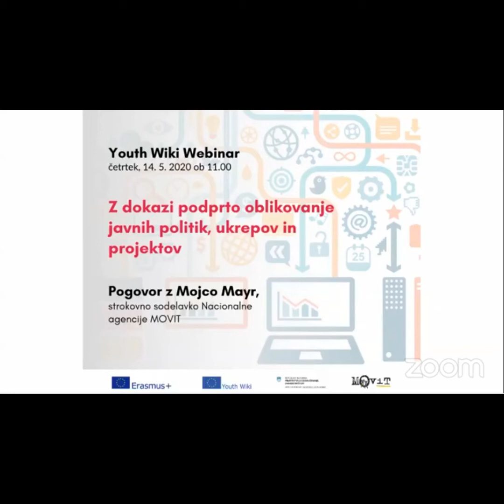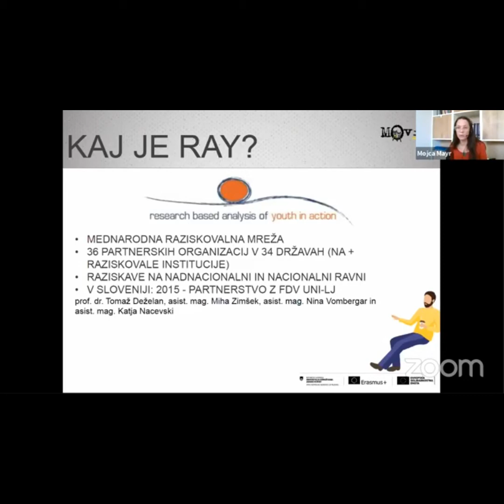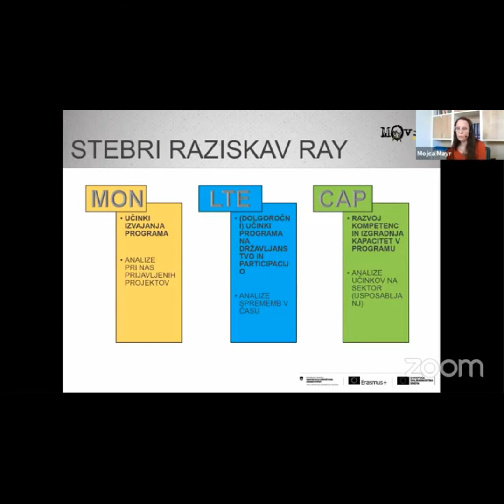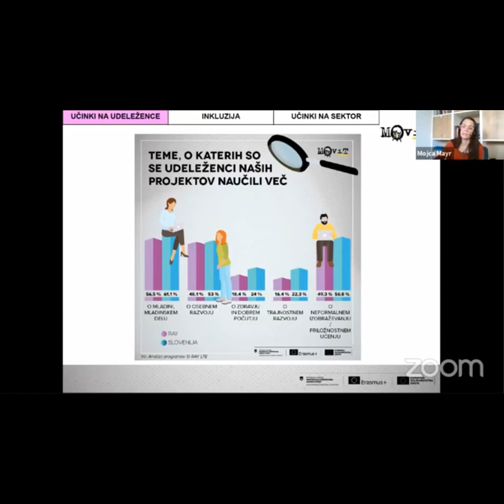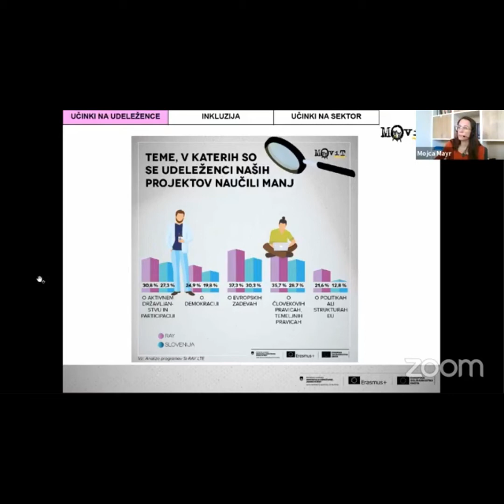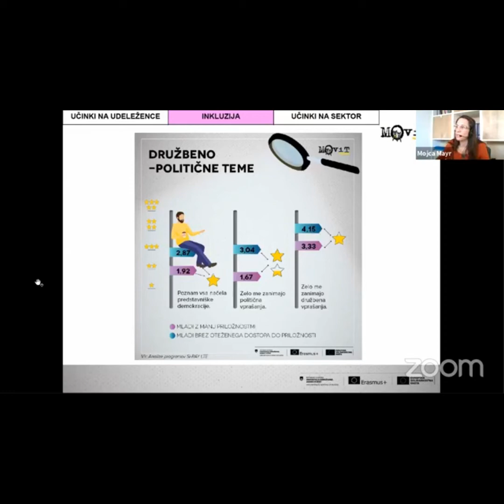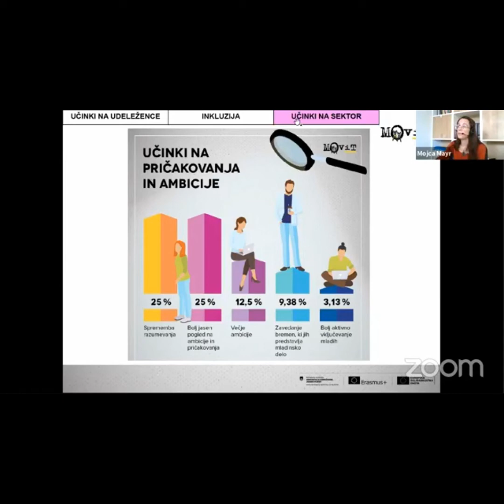Spletni seminar Youth Wiki: Z dokazi podprto oblikovanje javnih politik, ukrepov in projektov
Z dokazi podprto (evidence-based) načrtovanje javnih politik je eno od osrednjih načel evropske mladinske politike, kot jo opredeljuje Strategija EU za mlade 2019 – 2027. Še zdaleč pa javne politike niso edino področje, na katerem se uporablja ta pristop.

Na prvem spletnem seminarju Youth Wiki je bila z nami Mojca Mayr, strokovna sodelavka Nacionalne agencije MOVIT. Mojca je dolgoletna sodelavka Nacionalne agencije, ki se ukvarja s tem, kako podatke iz raziskav učinkov programa Erasmus+: Mladi v akciji 2014 – 2020 (RAY raziskav) uporabiti pri načrtovanju aktivnosti.

Na spletnem seminarju smo izvedeli, zakaj je takšen pristop pomemben in kakšne so njegove prednosti? Katera orodja v okviru programa Erasmus+ so na voljo za z dokazi podprto oblikovanje politik, ukrepov in projektov? Kako se tega lotiti?